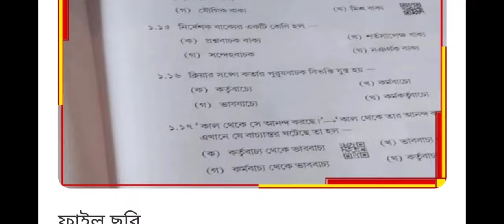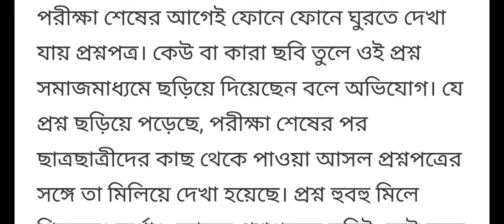পরীক্ষা বাতিল! ভাইরাল মাধ্যমিক প্রশ্ন পত্রের ছবি// মাধ্যমিক 2024// কোন জেলার দেখে নাও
আজ পরীক্ষার প্রশ্নপত্রের ছবি ভাইরাল হয় এবং তাদের পরীক্ষা বাতিল হয়,,